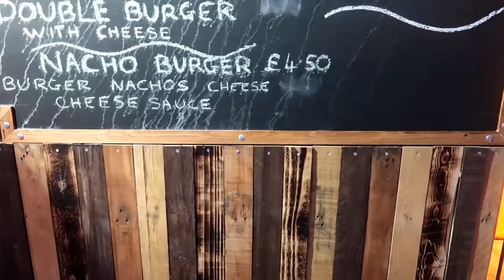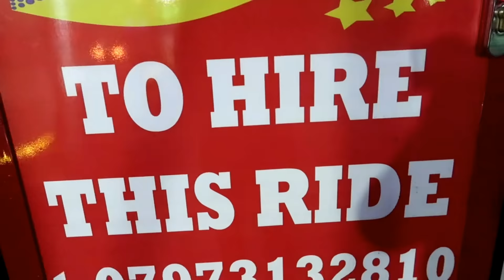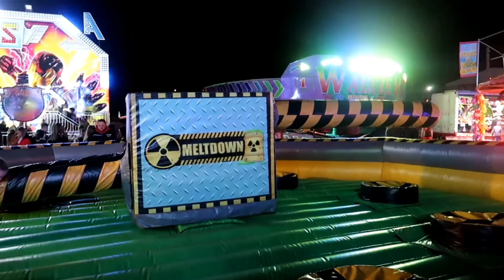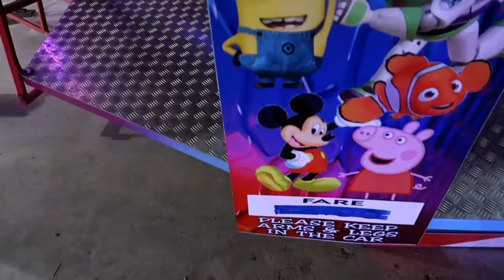One Pound A Ride At Castletown Sunderland Fun Fair! | Vlog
Join Tom and Stace as we check out Nobles Fun Fair in Castletown Sunderland! Running from 22nd-31st March 2019, this was a great little fair with all the rides only being one pound each. The Tagada and the Waltzers were closed on the evening we visited, however we did manage to get rides on Astroid, Jumpin, Miami and the brilliant King Sizzler!